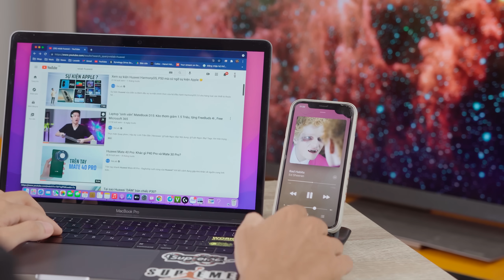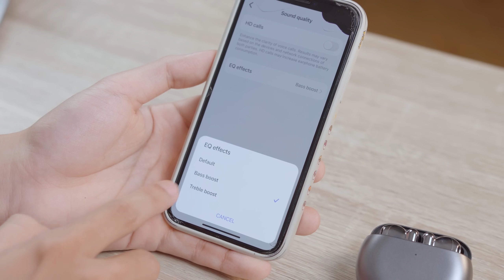Huawei thách thức Apple tạo nên hệ sinh thái tuyệt vời, nhưng...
Tham khảo giá bán của Huawei Watch 3 và Huawei Freebuds 4 tại:

Huawei Watch 3 và Huawei Freebuds 4 đáng lẽ đã là những mảnh ghép quan trọng để tạo nên một hệ sinh thái Huawei đồng bộ và hoạt động xuyên suốt. Tuy nhiên ở Việt Nam thì hệ điều hành HarmonyOS 2.0 cốt lõi chưa thực sự phát huy hết khả năng. Mặc dù vậy Huawei Watch 3 vẫn có thể hoạt động tốt khi kết nối với điện thoại Android và iOS, hỗ trợ nhiều tính năng thông minh như đo SpO2, đo nhiệt độ da, tích hợp eSIM hoạt động như một chiếc điện thoại độc lập. Huawei Freebuds 4 có thiết kế dạng earbuds nhưng lại hỗ trợ chống ồn chủ động, kết nối cùng lúc tối đa 2 thiết bị, điều khiển bằng thao tác vuốt chạm trên thân tai nghe, kháng nước IPx4 và hỗ trợ sạc không dây.

Thực hiện
Quay phim | Hậu kỳ: Dũng Lái Pikapi & Caay FPV | Trung Anh & Thành Lươn
Dẫn | Reviewer: Thành Trí Trá
Nội dung: Thành Thật Thà

Xin trân trọng cảm ơn:
Phần mềm đánh giá game chuyên dụng Gamebench - download tại:

Menu
00:00 Intro